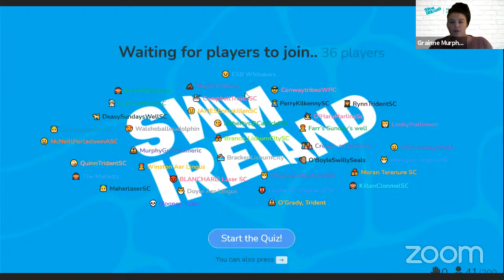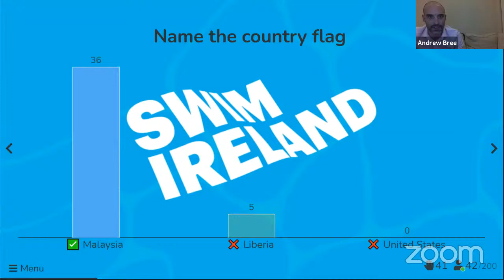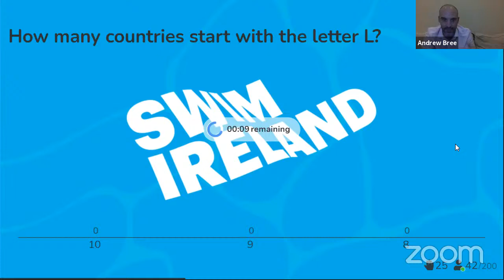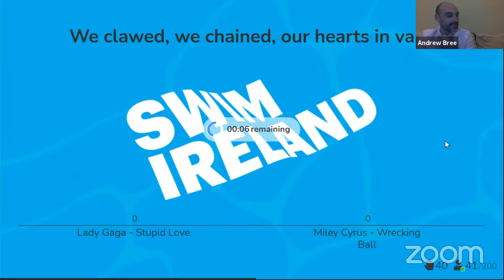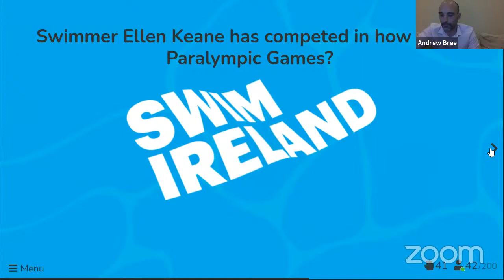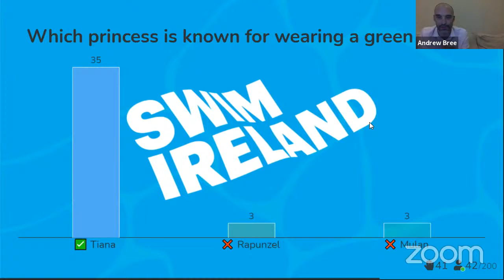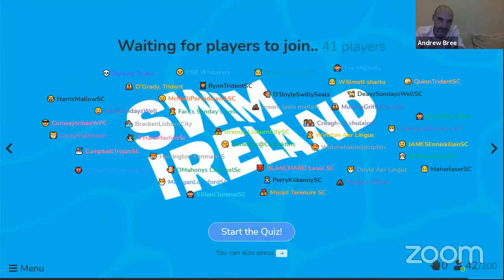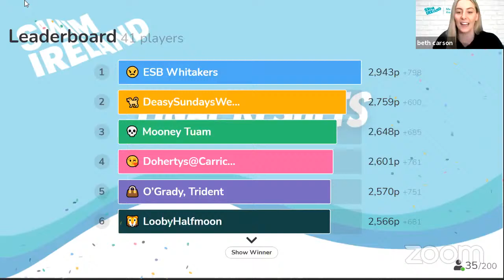Swim Ireland's Smartest Family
LIVE National Final of Swim Ireland's Smartest Family